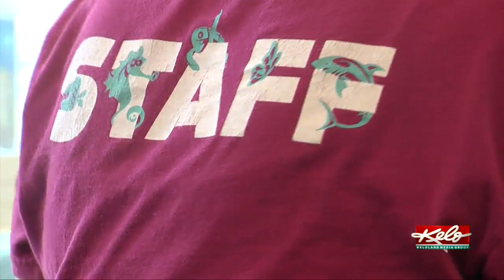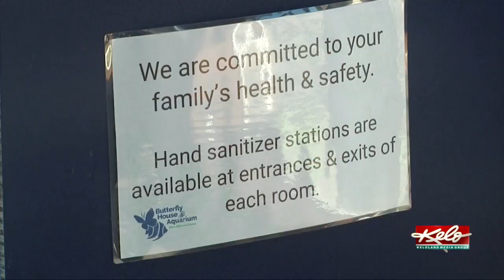The Butterfly House & Aquarium lowers admission price for low income families